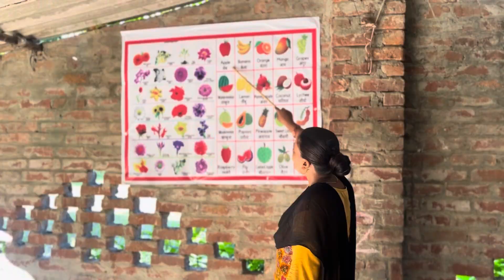डी फ़ोर ऐप्पल 🤣🤣